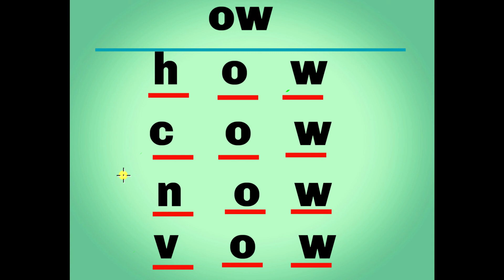Learn Your Sounds! Blending "OW" Words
This learn to blend video lesson s designed to help kids master words and reading. It is perfect for the pre-k through first grade classroom.

Our  videos are designed for children ages 2~8 and cover a wide range of subject areas.